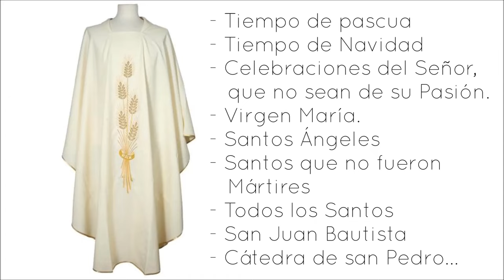La quinceañera y los colores litúrgicos - Cartas a Fidel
Una mamá está preparando todo para celebrar los quince años de su hija. Entre todos sus preparativos ha pensado en regalar una casulla que combine con el vestido que usará su hija. ¿Qué le responde Fidel? Averígualo en el vídeo.